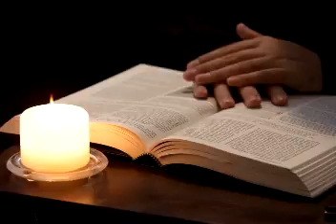Today Salvation Has Come To This House (Luke 19:1-10)